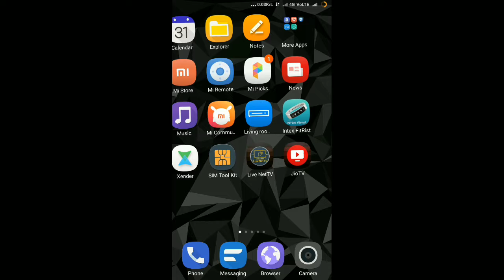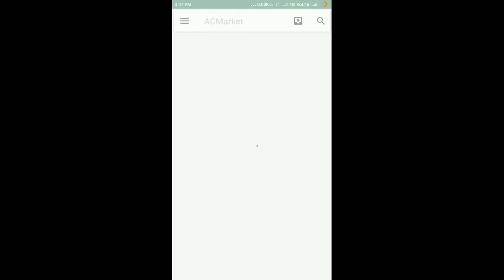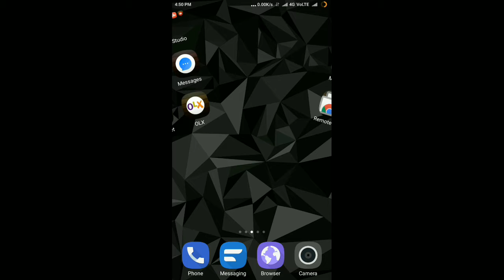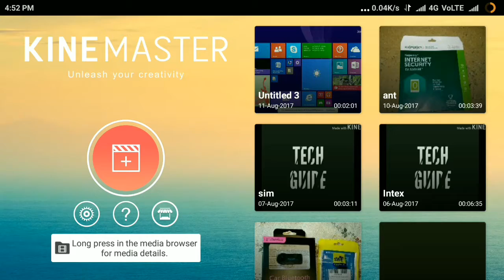How to Remove KineMaster Water Mark?👍👍👌👌👌